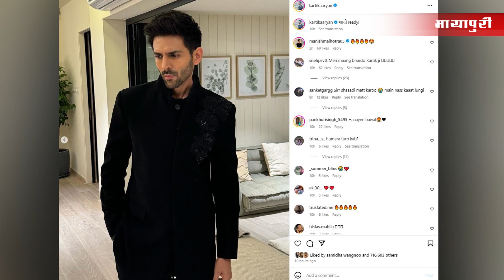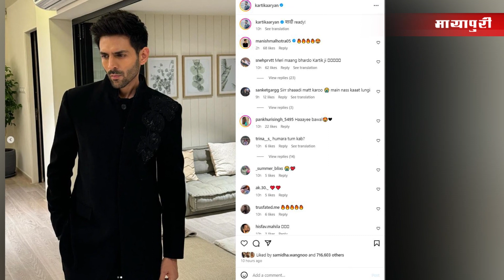Kartik Aaryan is Planning To Get Married? | Kartik Aaryan Wedding News | Bollywood News